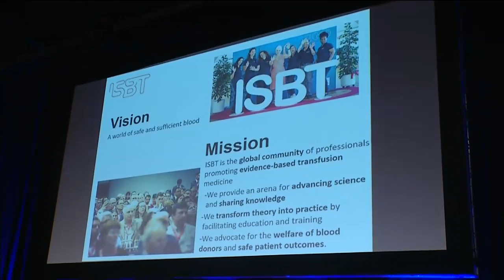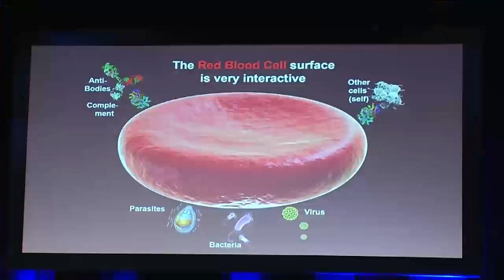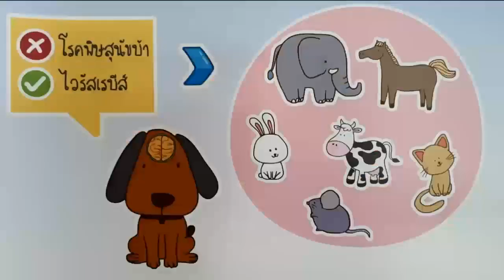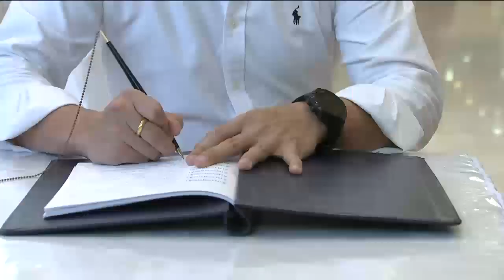ข่าวในพระราชสำนัก 16 พ.ย. 62